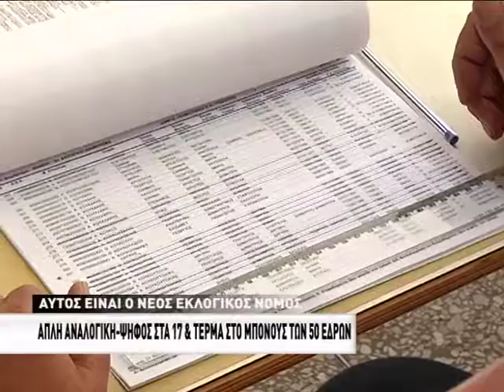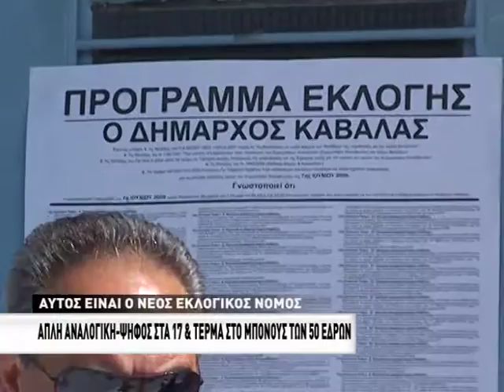Απλή αναλογική, ψήφος στα 17 και τέρμα στο μπόνους των 50 εδρών